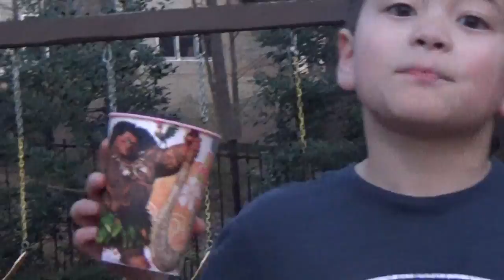Trick Shots Edition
Trick Shots w/ a soccer ball